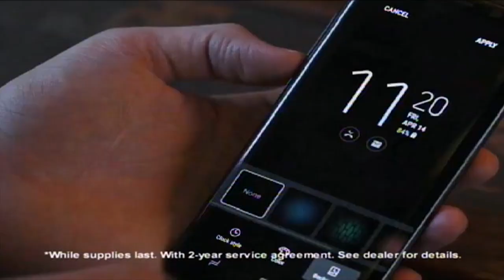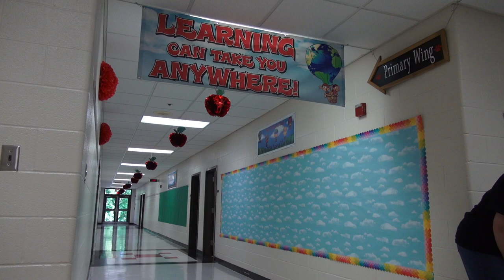Kinder Camp appy